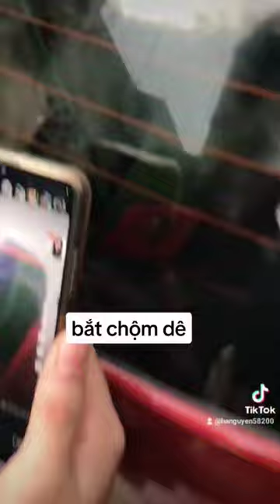NÓNG - thông tin mới nhất về vụ công an bắn chộm dê. khởi tố hình sự chộm Cắp tài sản.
ledong# TIN NÓNG : 3 chiến sỹ công an bắn chộm dê của dân ở an phú mỹ đức hà nội.